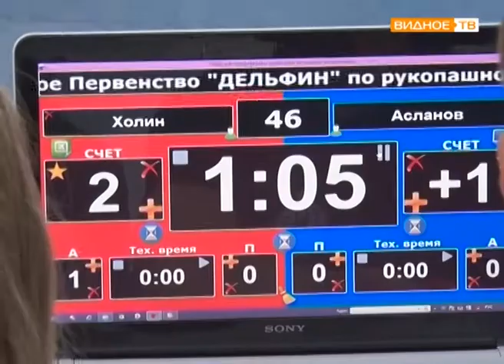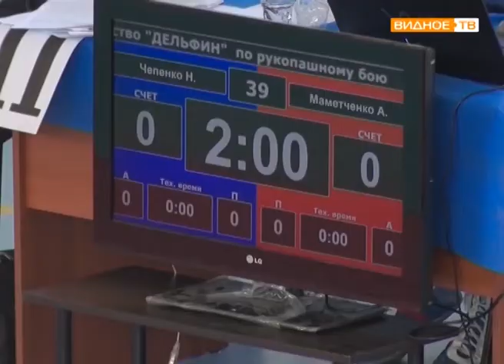"Путь к победе" - открытое первенство по рукопашному бою в центре "Дельфин"